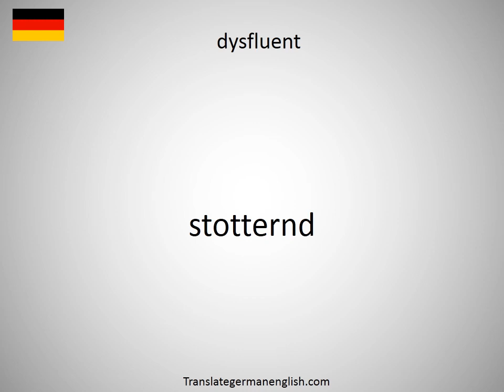How to say dysenteric in German?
How to say dysenteric in German? Learn the pronounciation dysenteric! How to Pronounce dysenteric. Expand your vocabulary, learn German words. Practice German online. Use this free pronunciation guide to practice words at a time. Learn German for free. Thank you for viewing, please like or subscribe! hoe om te sê, si të thuash, እንዴት እንደሚናገር, wie sagt man, comment dire, come dire, como dizer, как сказать, nasıl denir, cómo decir, 怎么说, πώς να το πω, hoe zeg je.